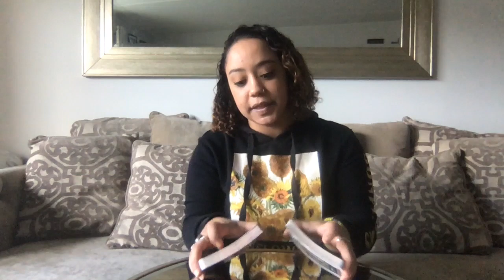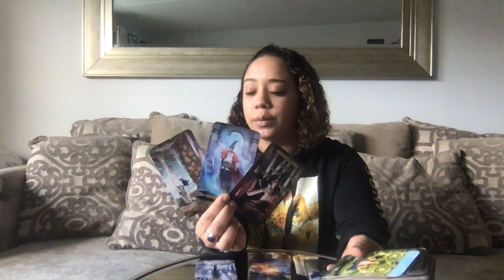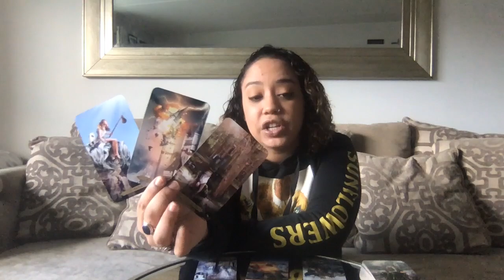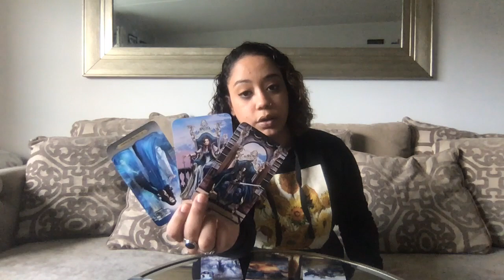Libra August 2020 YOU SAW THIS FROM A MILE AWAY!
Personal IG:@HighVibrations44
Tarot IG: @HighVibrationsTarot

You will NOT get a confirmation email after purchase if you are not directly booking the reading on my website (highvibrationswithlis.com) !! I will respond to your email with your reading!! I am one person so I work as quickly as possible. Thank you so much for trusting me to read you!